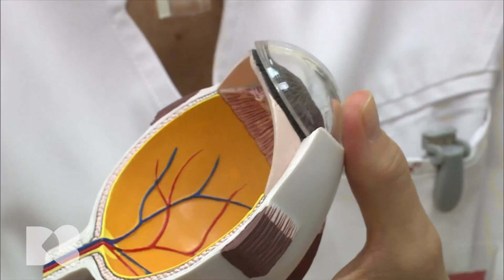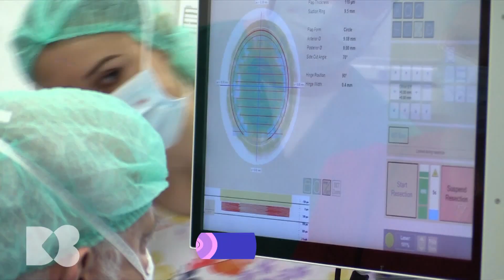Miopia: ce este, de ce apare și cum poate fi prevenită